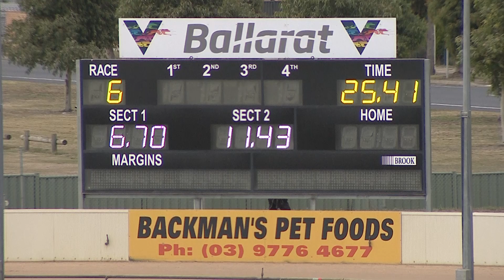BAL MON 08 MAR 21 R6